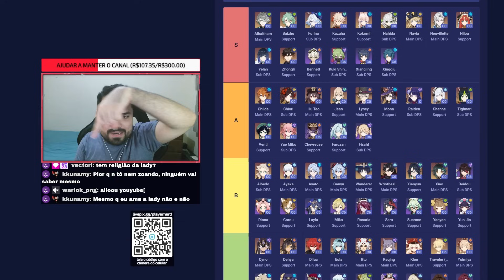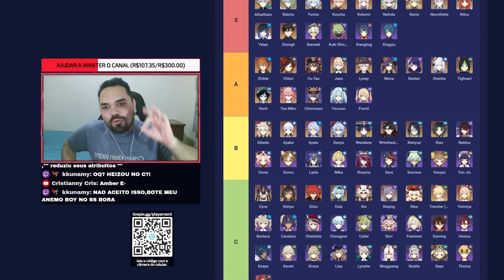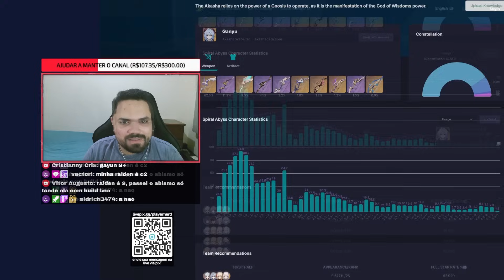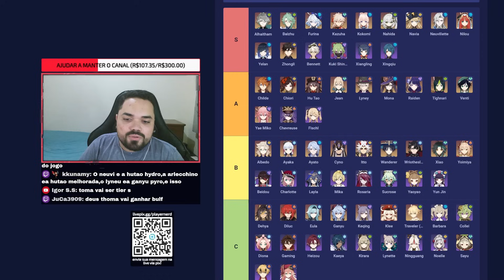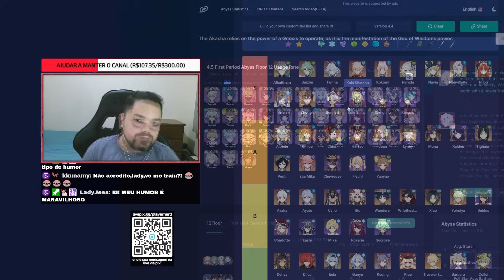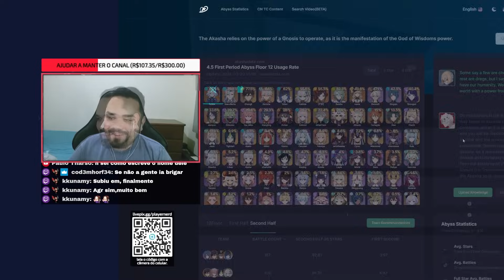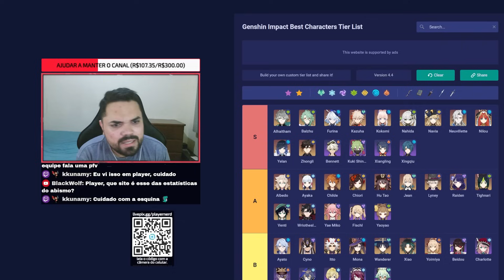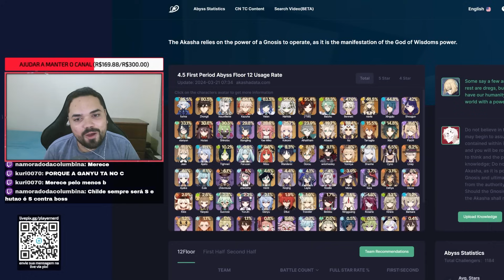TIER LIST DOS MELHORES PERSONAGENS COM ARLECCHINO E CHIORI - GENSHIN IMPACT 4.5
Olá senhoras e senhores, bem vindos a mais um vídeo, hoje teremos um vídeo muito especial sobre os melhores personagens atualmente nesse versão, demonstrando os personagens mais otimizados do jogo! Esse vídeo vou dizer A TIER LIST DOS MELHORES PERSONAGENS DO JOGO  EM GENSHIN IMPACT! Saiba aqui se isso realmente é verdade e esses são os personagens mais poderosos de Genshin Impact, entenda tudo do jogo!